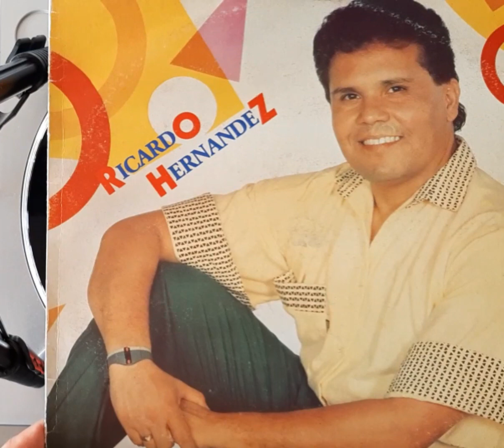Otra Vez - Ricardo Hernández 1986 feat. Cachete Maldonando - Orlando Poleo - Gerardo Rosales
Otra vez es un tema compuesto y arreglado por Ricardo Hernandez en 1986.
Gerardo Rosales Collection - Original Sound Recorded From Vinyl LP
Radio Rosales Music: grabado en 1986 Ricardo Hernandez debuta en este disco titulado (El Sabor del Maestro). Quien es Ricardo Hernandez ? un artista lleno de talentos, cantante, compositor, percussionista, guitarrista y arreglista. Entre la decada de los 70 y principios de los 80 fue director de Guaco y ademas creador de grandes exitos de la super banda de Venezuela. Su primer disco como solista es una joya musical, sin embargo no tuvo exito comercial, en este disco participan grandes musicos tales como Cachete Maldonado (fundador de Batacumbele), Carlos D Leon (trompetista de Ismael Miranda en Asi se Compone un Son) Joe Ruiz (sonero mayor de Venezuela en los coros) el maestro Orlando Poleo y quien te escribe esta lineas Gerardo Rosales en las congas. Otra vez tiene como invitados especiales a Angel "Cachete" Maldonado y a Orlando Poleo en los tambores batas, ambos son mencinados en el tema.
Ricardo posteriormente creo la banda Rococo con la cual obtuvo algunos exitos y luego fundo una banda llamada Sentimiento Nacional la cual rememora la musica de Guaco en la epoca de los 70 y 80. Saludos, Gerardo Rosales 2020.